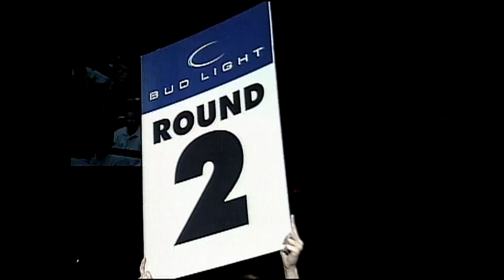X1 #4 Battlegrounds IV The Full Fight : Hawaii MMA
X1 #4 Battlegrounds IV The Full Fight

X1 World Events present
X1 #4 at the Blaisdell Arena, Honolulu Hawaii